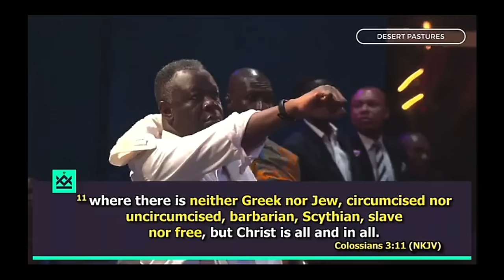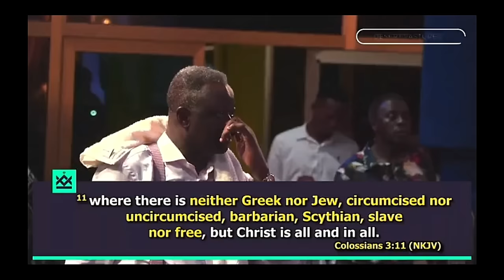🔥🔥🔥: Ps. Mensa Otabil addresses African church leaders & Gen. Overseers at Rev. Eastwood's Church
In this video,  Ps. Mensa Otabil addresses African church leaders & General overseers at Rev. Eastwood's Church